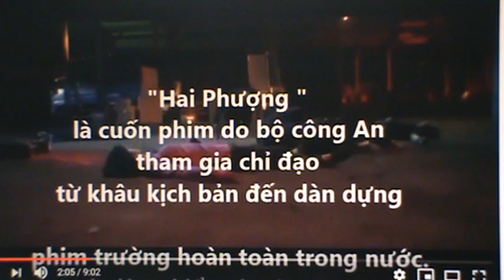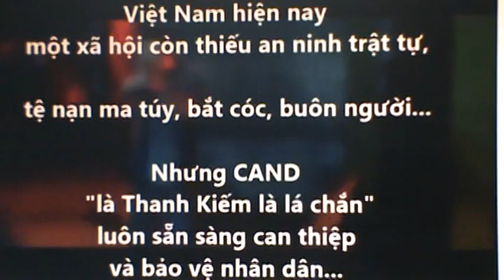Vẹm Trí Tạ tiếp tay cọng sản Ngô Thanh Vân thờ ma gì ?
Word press Tran Cu siphuvietnam la ai ?

Ở đời ngưu tầm ngưu mả tầm mả có nghĩa là trâu thì tìm trâu ngựa thì tìm ngựa và Vẹm thì tìm Vẹm mà chơi

Vẹm Thị trưởng Westminster Tạ Đức Trí một tay lừa đảo trẻ tuổi đáng xấu hổ, miệng luôn giả bộ ca ngợi và vinh danh Việt Nam Cọng Hòa nhưng người ta tin nó là một loại gián điệp nhị trùng của cọng sản Việt nam ?

Việt gian Trí Tạ tiếp tay cọng sản Ngô Thanh Vân thờ ma gì ?

Càng ngày càng lộ rỏ chân tướng của Trí Ta và băng nhóm Tam đầu chế phá hoại cộng đồng chúng ta ! Miệng nó la chống cọng cho to nhưng chính nó mang cọng sản gộc cũng là nhà sản xuất phim tuyên truyền cho cọng sản Việt nam tên là Ngô Thanh Vân vào thành phố Westminster để lén lút vinh danh một cách hèn mạt sai trai !

Mời xem bằng chứng phim Hai Phượng tuyên truyền cho công an cọng sản Việt nam. Thị Trưởng Westminster Tạ Đức Trí vinh danh tên cọng sản gạo cội Ngô Thanh Vân vừa là đạo diển vừa là nhà sản xuất phim cọng sản Hai Phượng. Phim này do bộ công an cọng sản dàn dựng láo khoét để tuyên truyền bịp bơm ba láp cho chế độ độc tài độc đảng đang hút máu dân Việt tại Việt nam.

Cọng sản Việt nam hiện là chế độ cầm quyền bằng súng không thông qua bầu cữ tự do đa đảng.Chế độ cọng sản Việt Nam đang hút máu dân Việt một cách khắc nghiệt thông qua luật an ninh mạng rừng rú của chúng biến con người thành con vật không cho phát biểu ý kiến khác biệt !

Cọng sản tồn tại nhờ cài gián điệp vào xã hội đối phương !
Trước 1975 Việt cọng nằm vùng quậy phá thủ đô Saigon ra sao thì nay 2021 Việt cọng nguy hiểm đang nằm vùng quậy phá tại thủ đô tỵ nạn cọng sản Little Saigon như vậy ! Chúng gồm Việt cọng nằm vùng Nam Quan, Việt cọng nằm vùng Alan Ford Vỏ cọng tác với  Việt cọng nằm vùng Trí Tạ đã và đang tổ chức quậy phá tình hình chính trị tại thủ đô tỵ nạn cọng sản Little Saigon, Nam California, Hoa Kỳ. Chúng gỉa danh thế hệ thứ hai người Việt để mang rắn độc cọng sản vào thủ phủ tỵ nạn Little Saigon !
Nếu chief cọng sản Việt nam Nguyễn Phú Trong tiếp tục gởi và cung cấp tiền bạc nuôi gián điệp đến Mỷ và tại Mỷ để quậy đời sống dân Mỷ và đời sống người Mỷ gốc Việt. Chúng tôi nhân danh công dân Hoa Kỳ gốc Việt sẽ yêu cầu Hoa Kỳ cấm vận Việt nam cọng sản một lần nữa cho Nguyễn Phú Trọng ngửi mùi cấm vận như Cu Ba hiện nay nhé !
Nghề của cọng sản là cũng tìm cách cài gián điệp vào thành phần ngoại giao của Mỷ.

Không biết Việt cọng nó cài người thế nào mà trong vòng chưa tới 25 năm qua Mỷ và Việt cọng bang giao với nhau mà có tới ba Đại sứ Mỷ lấy vợ người Việt nam tại Việt nam và rốt cuộc các ông Đại sứ Mỷ này đã nói theo luận điệu cũa cọng sản độc tài Hà Nội.

Đó là các ông Đại sứ Hoa Kỳ tại Việt nam Pete Peterson ( 1997 – 2001 ) do Tổng Thống Clinton bổ nhiệm, Đại sứ Hoa Kỳ tại Việt nam Michael W. Michalak ( 2007 – 2011 ) do Tổng Thống Bush bổ nhiệm, Đại sứ Hoa Kỳ tại Việt nam David Shear ( 2011 – 2014 ) do Tổng Thống Obama bổ nhiệm.

Đại sứ Hoa Kỳ tại Việt nam cọng sản là người nắm biết và giúp bộ Ngoại giao Hoa Kỳ vạch chính sách của Hoa Kỳ về cọng sản Việt nam. Nhưng ô thôi rồi ba đời Đại sứ Mỷ tại Viêt nam cọng sản mà bị cài như thế hèn gì cọng sản Việt, cọng sản Tàu có dịp cùng nhau ru ngủ thế giới về tình trạng biển Đông tức China Sea.